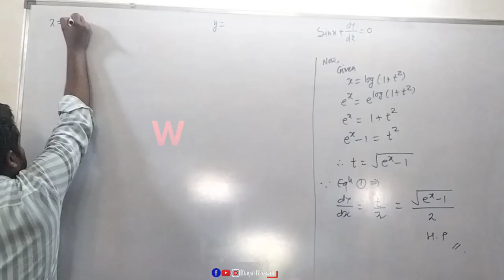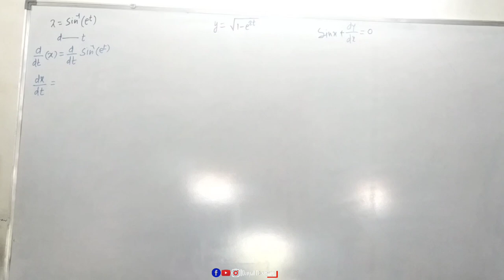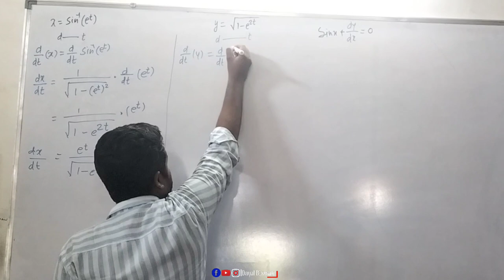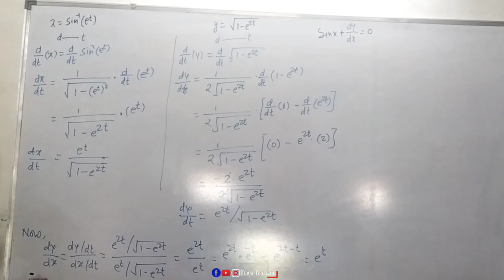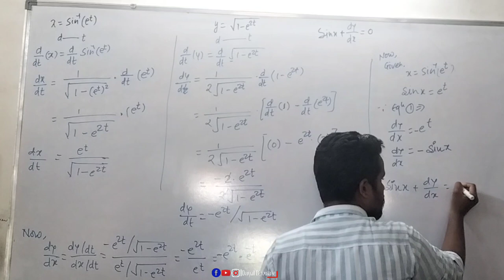If x =sin^ -1 (e'), y = sqrt(1 - e ^ (2t))show that sin x + d/dx (y) = 0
If x =sin^ -1 (e'), y = sqrt(1 - e ^ (2t))
show that sin x + d/dx (y) = 0